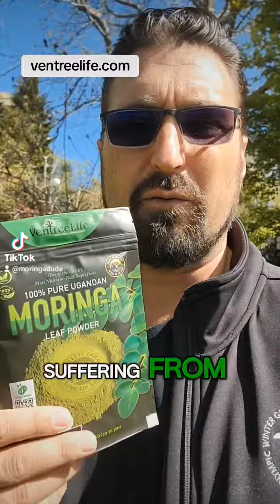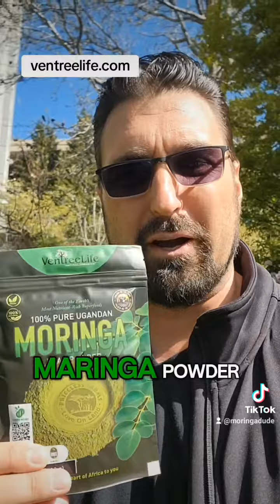Do you know what MORINGA is?!!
BUY YOUR FRESH AND ACTUALLY GREEN MORINGA POWDER FROM OUR ALL NATURAL FARM IN UGANDA!

ORDERS FOR CANADA AND USA ARE READY TO MOVE!!!